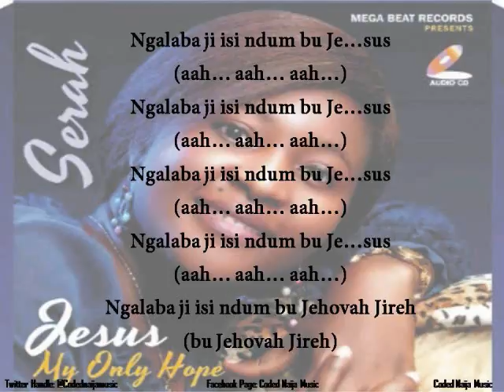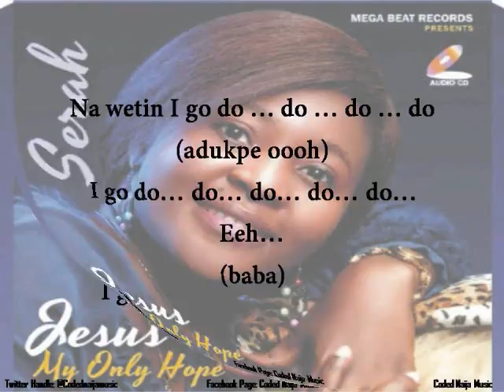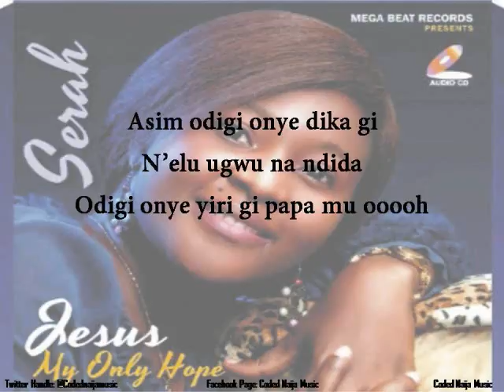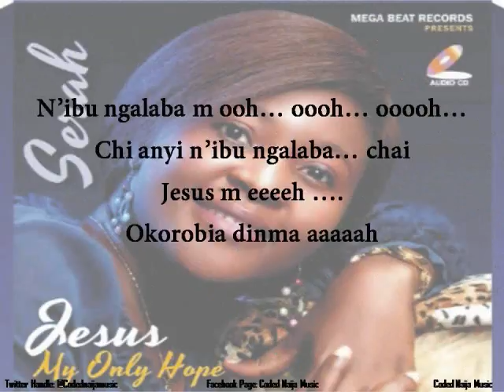Ngalaba Remix by Serah Ft Six-2-Boi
Serah... Eye Eeeehhh
Ebedebedebe. Chai...
Ngalaba... N'ibu Ngalaba Mu ooooh...
Oh... Oh... Oh... Oooooooooh. Lololo
Six-2-boi kuru beat oooh.
Che. Che. Che. Cheeeeeeeee...

Ngalaba Ji Isi Ndum Bu Je. Sus
(Aah... Aah... Aah...)
(Aah... Aah... Aah...)
(Aah... Aah... Aah...)
(Aah... Aah... Aah...)
Ngalaba Ji Isi Ndum Bu Jehovah Jireh
(Bu Jehovah Jireh)

You Buttered My Bread (Bread)
And You Sugared My Tea
(Tea Oooh... Yoooooh. Eeeeh)
Obu Gini Kam Ga Eji wee Kele Gi...